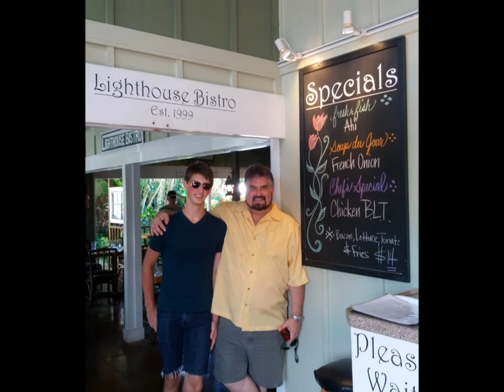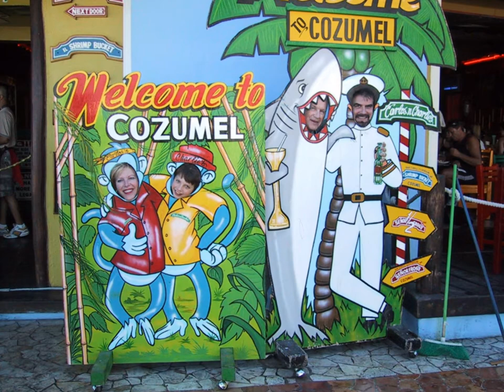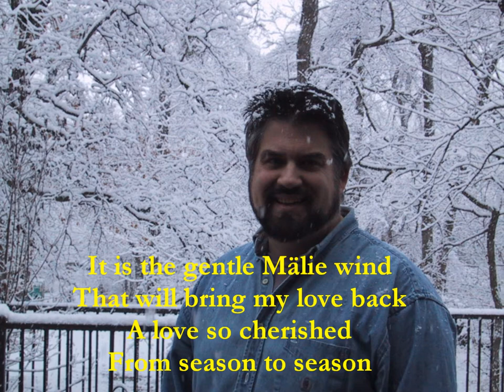Tribute to Robert "Bob" Ryan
Robert "Bob" Ryan was a loving husband to Suzanne, father to Michael and brother to the Men of The Vocal Majority. We lost him way too soon, but he left an enduring legacy of love and beautiful music.